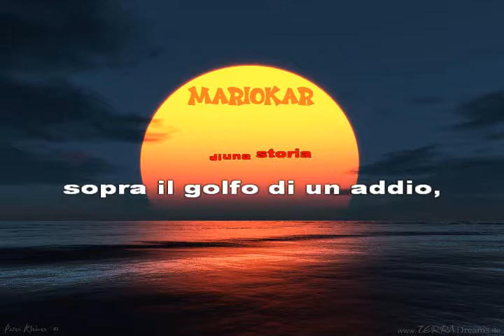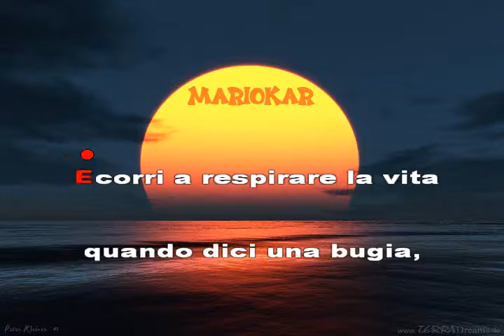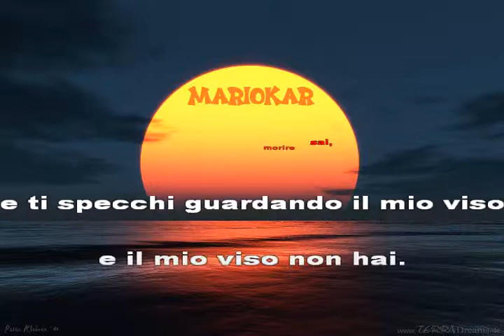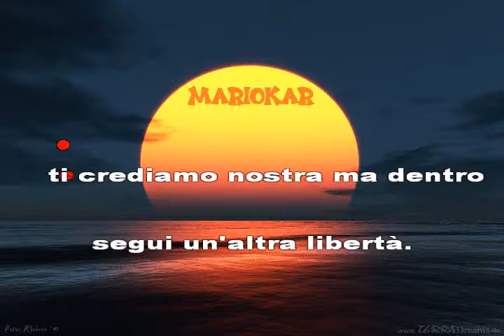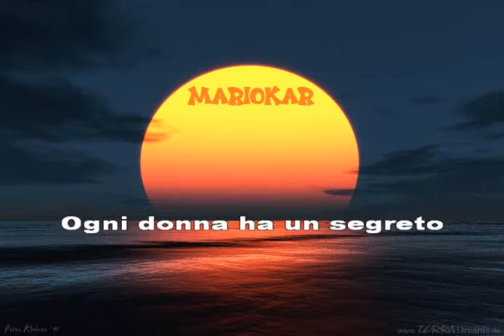Michele Zarrillo Il segreto di una donna karaoke